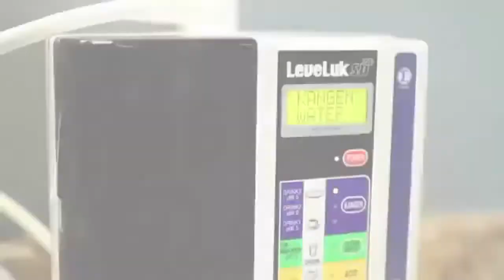Seattle Seahawks and Kangen Alkaline Water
See the Kangen Water demonstration to understand the benefits of drinking Kangen Water for athelets.